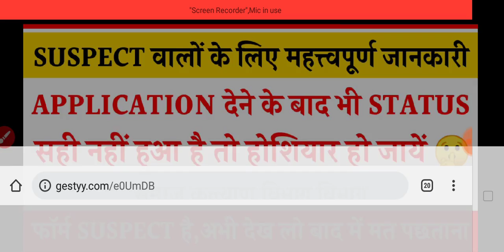APPLICATION देने के बाद भी फॉर्म सही नहीं हुआ | DWO VERIFICATION कब होगा